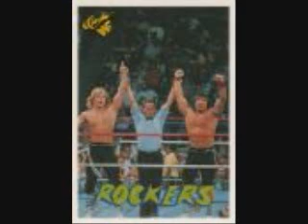HBK-It's not over